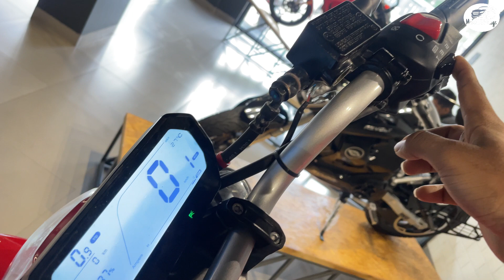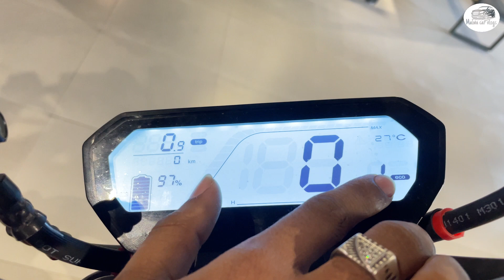New Revolt RV400 2023 | Best electric bike in India 🔥